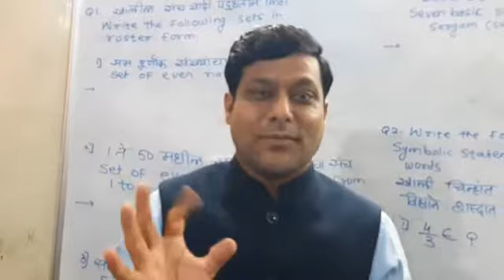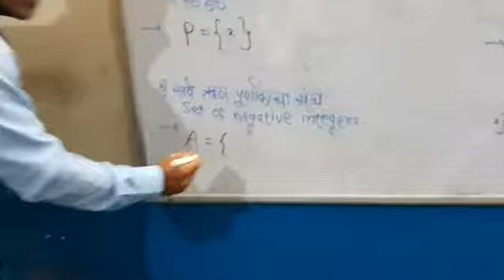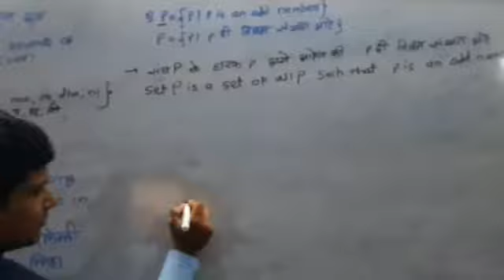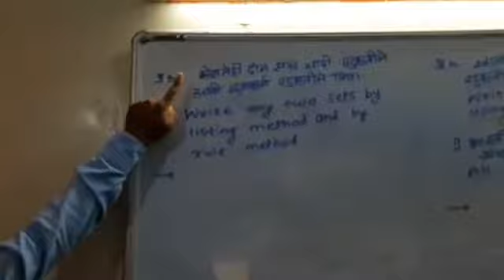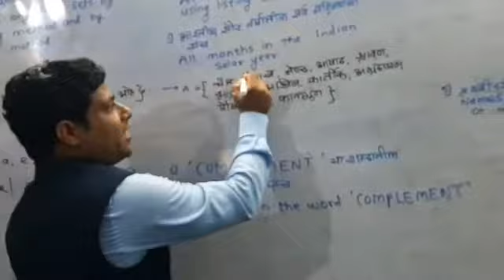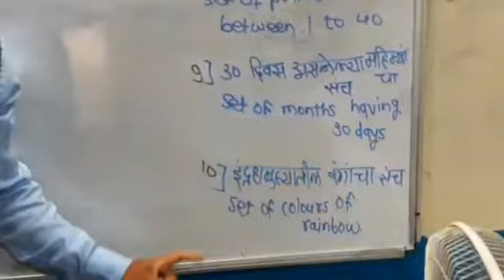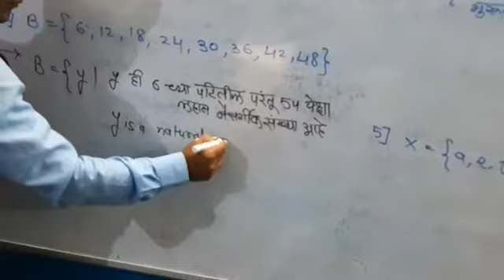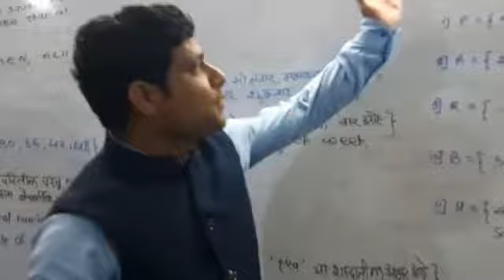Video 3 # 9th Math -1(Lesson 1: Set - Practice Set 1.1)(प्रकरण 1: संच - सरावसंच 1.1)